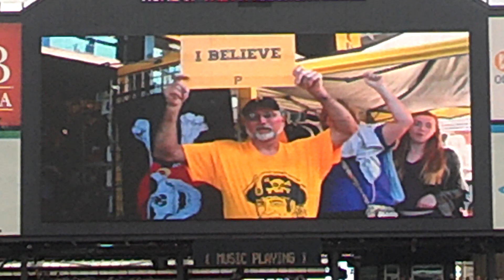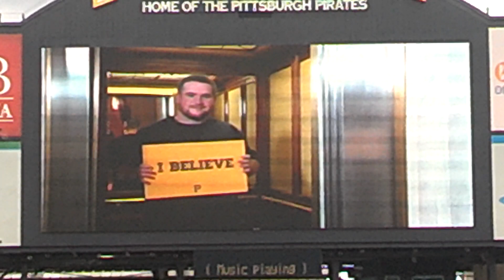Tonight, Tonight We Believe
The "We Believe" video the Pittsburgh Pirates are showing before 2013 post-season games.